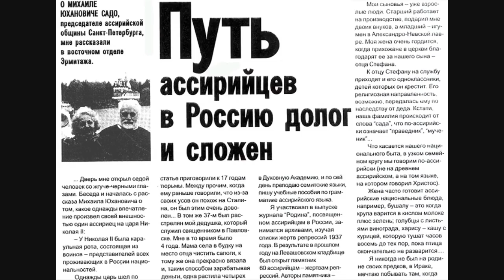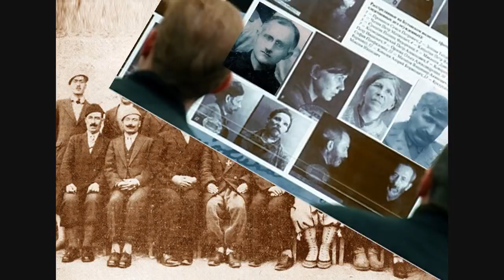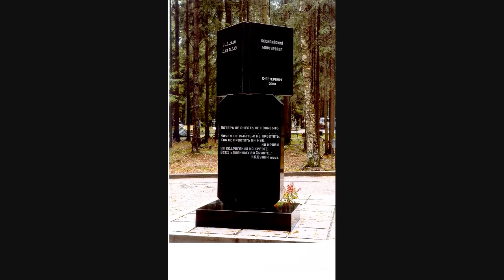Mikhail Sado Assyrian activist, scholar 75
Mikhail Yukhanovich Sado is an Assyrian linguist, scholar, professor of semitic languages, orientalist, politician, former paratrooper, and wrestler. He is a founder of the Assyrian National Movement in the former Soviet Union in 80s.